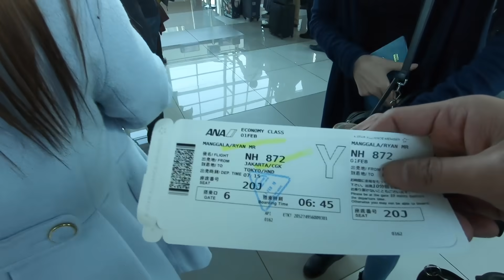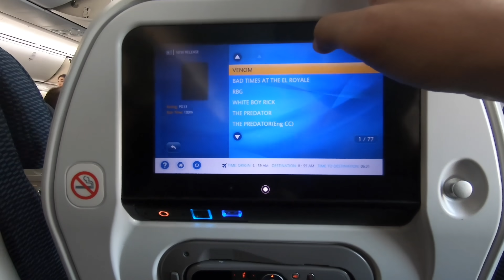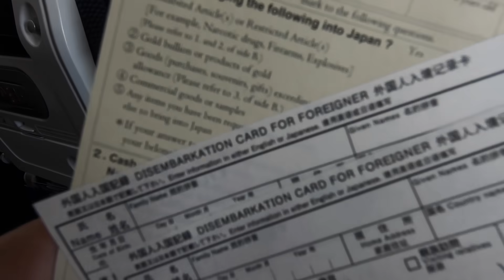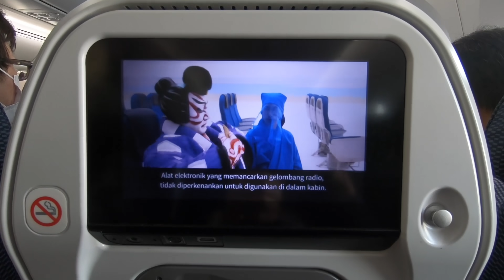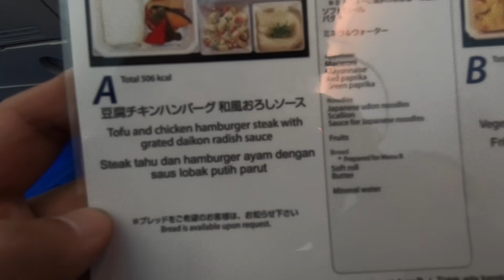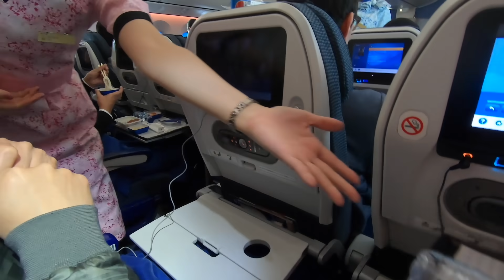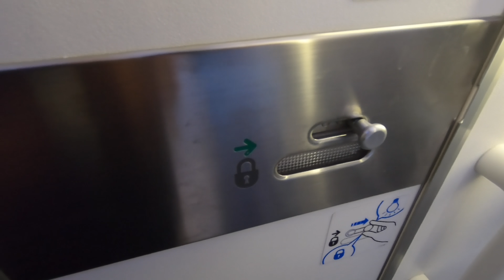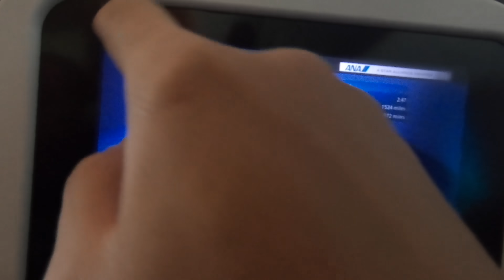Japan Vlog Part 1 // Liburan ke Negeri Sakura